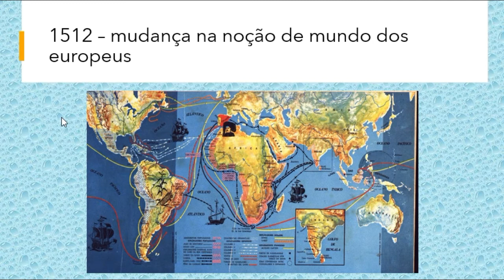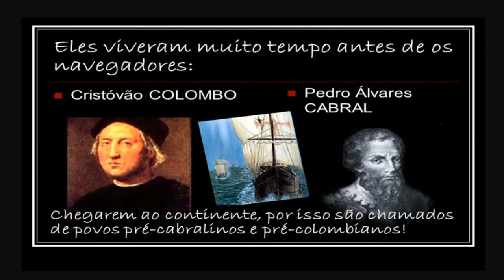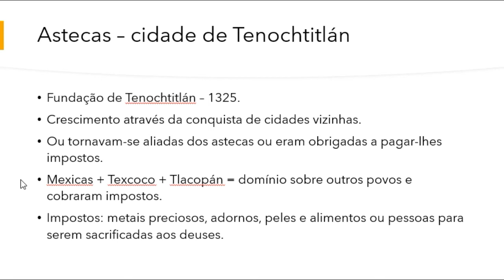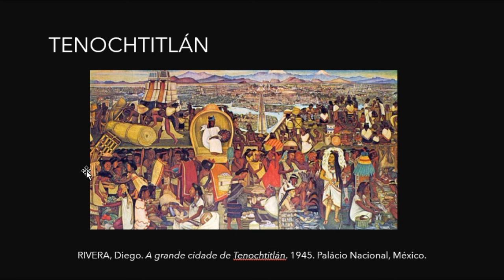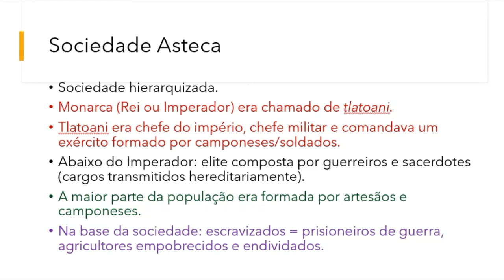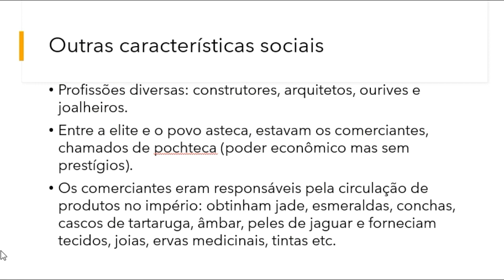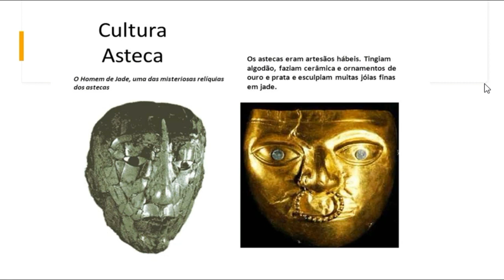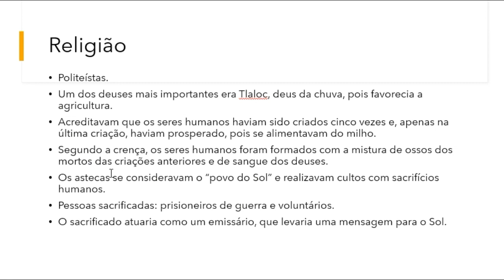Escola Berço de Belém | 7º Ano | 12/06 | Professora Ana Tereza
História
Videoaula 3 (1ª. parte)
7 Ano
A América e seus povos (Astecas)
Dia da aula: sexta-feira.